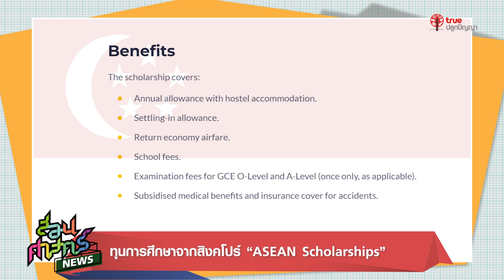ทุนการศึกษาจากสิงคโปร์ “ASEAN Scholarships”